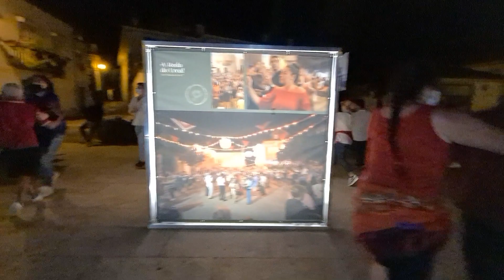🟡 Cana verde para dançar I São Bartolomeu I Barca I 2020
São Bartolomeu I Ponte da Barca I 2020